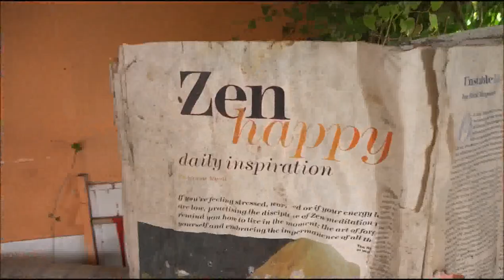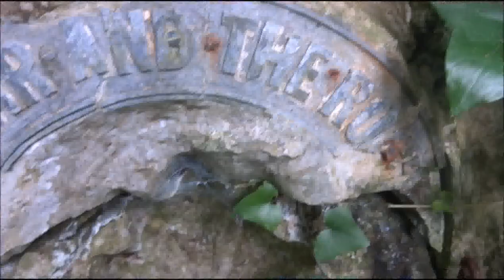📽 southview near blackgang chine - derelict and abandoned 2014 - isle of wight